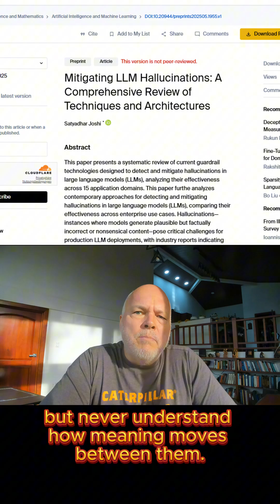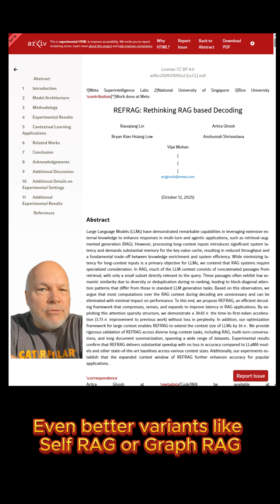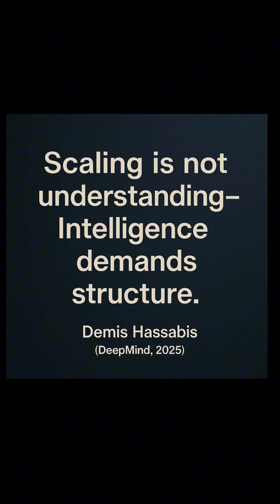Project Gepetto — Phase 1: AI on the Edge - Episode 2 · The Architecture Gap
You’ve tried to build something with ChatGPT - and your context keeps disappearing?

That’s not a bug. It’s a structural flaw.

AI doesn’t understand architecture, it predicts words.
We scaled memory with RAG, Self-RAG, and GraphRAG, but we never scaled understanding.

Every patch fixes the symptom, not the system.
The real breakthrough won’t come from bigger models or faster GPUs -
but from architectures that remember why they retrieve,
that know when their knowledge expires,
and that let intelligence emerge between agents, not inside a single model.

“Scaling is not understanding. Intelligence demands structure.” — Demis Hassabis (2025)